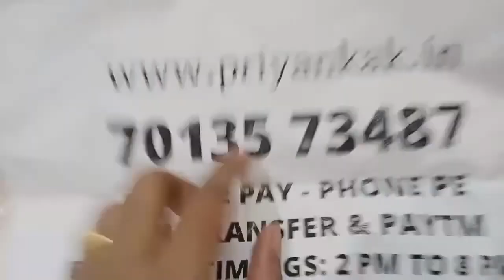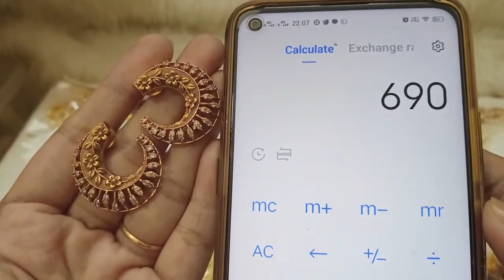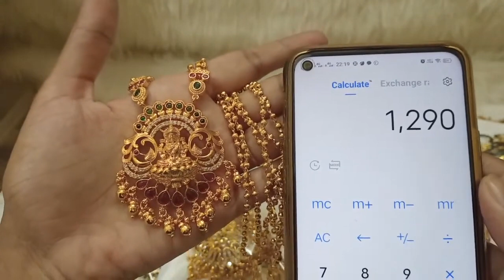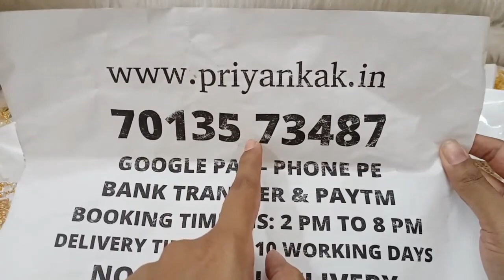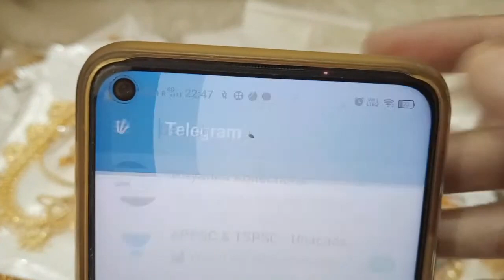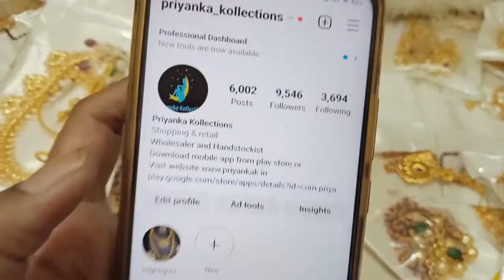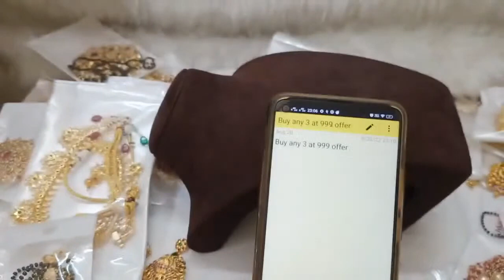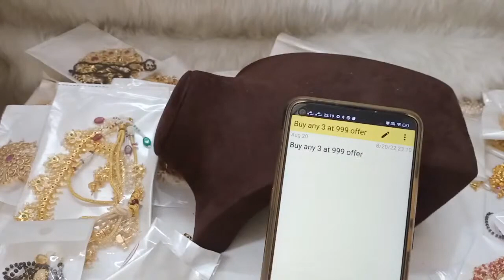🥰🥳Buy Any 3 At 999rs 🥳🥰 1 Gram Gold Earrings Necklaces🥰thanushacollections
🥰🥳 Buy Any 3 At 999rs 🥳🥰 1 Gram Gold Necklace Earrings🥰thanushacollections

2.please check or ask for the  availability
3.No Negotiations ,Prices are  fixed
4.dispatch will be in one or 2 days
5.we will send the tracking number
6.you will receive in product 5 to 7 working days

(Ignore Tags)

1 gram gold|
1 gram gold price|
1 gram gold rate today|
price of 1 gram gold|
1 gram gold rate in india today|
1 gram gold price today|
1 gram gold jewelry|
1 gram gold today price|
1 gram gold cost|
1 gram gold jewellery tanishq|
1 gram gold earrings|
price for 1 gm gold|
1 gram gold mangalsutra|
1 gram gold jewellery online shopping cash on delivery|
1 gram gold chain|
1 gram gold ring price for girl|
1 gram gold coin price|
1 gram gold necklace|
1 gram gold bangles|
1 gram gold jewellery online|
1 gram gold maang tikka price|
1 gram gold coins|
1 gram gold jewellery wholesale|
price of 1 gram gold coin|
1 gram gold earrings designs with price|
1 gram gold temple jewellery online shopping|
1 gram gold necklace designs with price|
1 gram gold mangalsutra tanishq|
1 gram gold long mangalsutra designs with price|
1 gram gold mangalsutra in png with price|
traditionaljewellery |
buy1get1 |
buy3at999 |
buy1get2free |
online |
onlineshopping |
onegramgoldjewellery |
freeshipping |
trending |
trendingjewellery |
trendingshorts